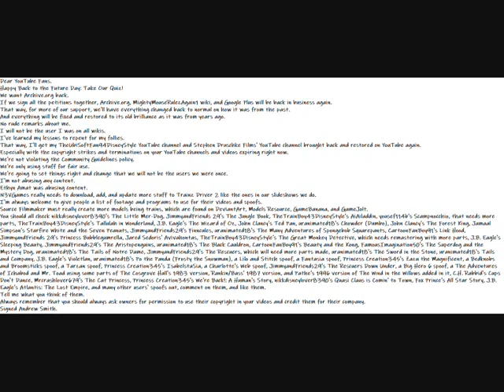My Happy Back to the Future Take Our Quiz Message Video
Dear YouTube Fans.
Happy Back to the Future Day: Take Our Quiz!
We want Archive.org back.
If we sign all the petitions together, Archive.org, MightyMouseRulezAgain1 wiki, and Google Plus will be back in business again.
That way, for more of our support, we'll have everything changed back to normal on how it was from the past.
And everything will be fixed and restored to its old brilliance as it was from years ago.
I will not be the user I was on all wikis.
I've learned my lessons to repent for my follies.
That way, I'll get my TheUbiSoftFan94DisneyStyle YouTube channel and Stephen Druschke Films' YouTube channel brought back and restored on YouTube again.
We're not violating the Community Guidelines policy.
We're going to set things right and change that we will not be the users we were once.
I'm not abusing any content.
Ethyn Amat was abusing content.
N3VGames really needs to download, add, and update more stuff to Trainz Driver 2 like the ones in our slideshows we do.
I'm always welcome to give people a list of footage and programs to use for their videos and spoofs.
Source Filmmaker must really create more models being trains, which are found on DeviantArt, Models Resource, GameBanana, and GameJolt.
You should all check nikkdisneylover8390's The Little Mer-Dog, JimmyandFriends 29's The Jungle Book, TheTrainBoy43DisneyStyle's AiAiladdin, yousef114b's Scampnocchio, that needs more parts, TheTrainBoy43DisneyStyle's Tallulah in Wonderland, J.B. Eagle's The Wizard of Oz, John Clancy's Ted Pan, uranimated18's Chowder (Dumbo), John Clancy's The Forest King, Jamaal Simpson's Starfire White and the Seven Peanuts, JimmyandFriends29's Finncules, uranimated18's The Many Adventures of Spongebob Squarepants, CartoonFanBoy91's Link Hood, JimmyandFriends 29's Princess Bubblegumrella, Jared Sedoris' Avivahontas, TheTrainBoy43DisneyStyle's The Great Monkey Detective, which needs remastering with more parts, J.B. Eagle's Sleeping Beauty, JimmyandFriends29's The Aristopenguins, uranimated18's The Black Cauldron, CartoonFanBoy91's Beauty and the Kong, FamousImagination50's The Superdog and the Mystery Dog, uranimated18's The Tails of Notre Dame, JimmyandFriends29's The Rescuers, which will need more parts made, uranimated18's The Sword in the Stone, uranimated18's Tails and Company, J.B. Eagle's Violetlan, uranimated18's Po the Panda (Frosty the Snowman), a Lilo and Stitch spoof, a Fantasia spoof, Princess Creation345's Zazu the Magnificent, a Bedknobs and Broomsticks spoof, a Tarzan spoof, Princess Creation345's IsabelstaSia, a Charlotte's Web spoof, JimmyandFriends29's The Rescuers Down Under, a Big Hero 6 spoof, a The Adventures of Ichabod and Mr. Toad using some parts of The Cosgrove Hall's 1983 version, Rankin/Bass' 1987 version, and Pathe's 1996 version of The Wind in the Willows added in it, C.H. Rabbid's Cups Don't Dance, Mrcrashlover679's The Cat Princess, Princess Creation345's We're Back!: A Human's Story, nikkdisneylover8390's Quasi Claus is Comin' to Town, Fox Prince's All Star Story, J.B. Eagle's Atlantis: The Lost Empire, and many other users' spoofs out, comment on them, and like them.
Tell me what you think of them.
Always remember that you should always ask owners for permission to use their copyright in your videos and credit them for their company.